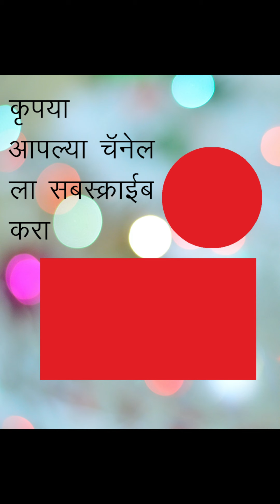नवरात्री : श्री उद्धव जोशी devmajha devmaza देवमाझा DevMajha.com DevMaza.com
नवरात्री : श्री उद्धव जोशी